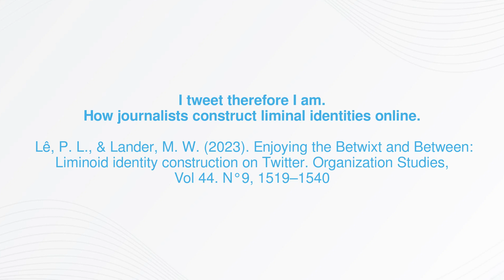I tweet therefore I am. How journalists construct liminal identities online.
We all construct identities according to situations. Our study examines identity construction in liminal contexts, taking the case of daily press journalists on Twitter. It shows that journalists play with their identities, creating a personality at the intersection of their professional and personal identities. Thus, identity construction in a liminal context can be enjoyable as long as it is voluntary and autonomous.

Traduction / Translation :

Nous construisons tous des identités en fonction des situations. Notre étude examine la construction d’identité en contexte liminal, en prenant le cas des journalistes de la presse quotidienne sur Twitter. Elle montre que les journalistes jouent avec leurs identités, en créant une personnalité à l’intersection de leur identités professionnelle et personnelle. Ainsi, la construction d’identité en contexte liminal peut-être plaisante dès lors qu’elle est volontaire et conduite de façon autonome.

Auteur.e.s / Author.s :
LE Patrick, Professeur Associé, NEOMA Business School

Institutions :
NEOMA Business School